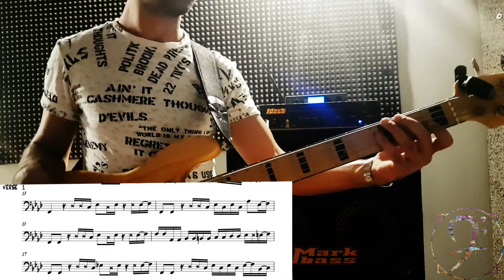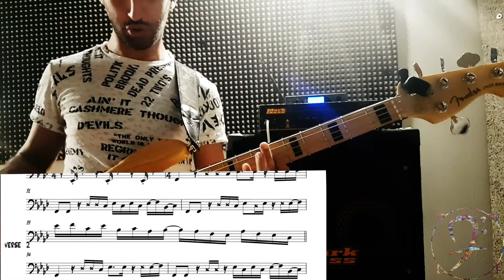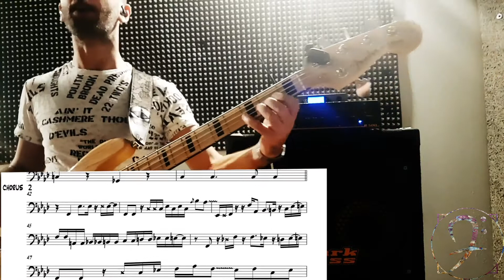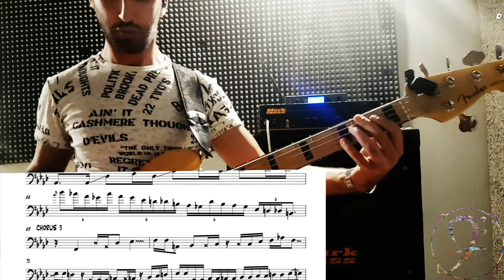The Main Squeeze ~ In A Funk [Bass Cover]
Gear:
Fender American Elite Jazz Bass V
Roland UA-55 Quad - Capture 2x2
Logic Pro X
Shure SE215
ANT ING 30 in ear monitor